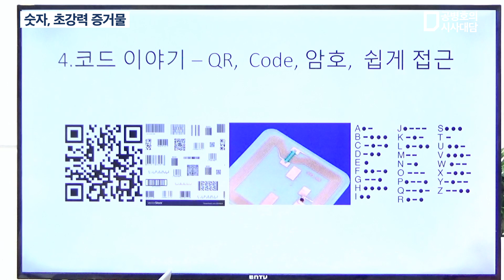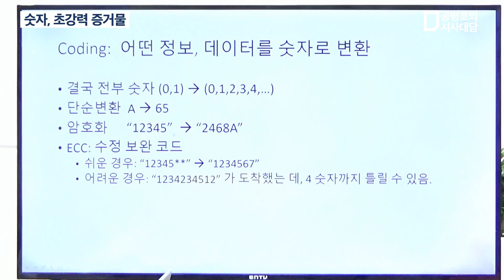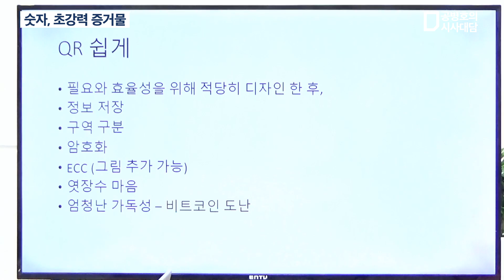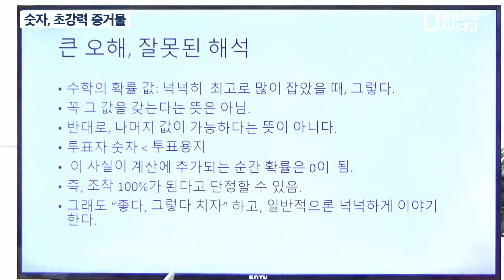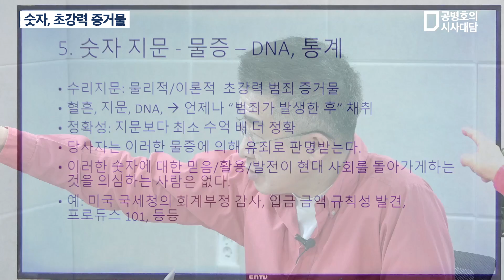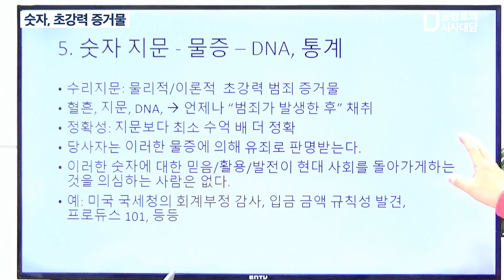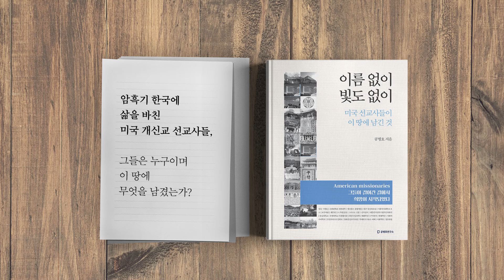숫자 초강력 증거물 (4/6) [공병호TV]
숫자 초강력 증거물